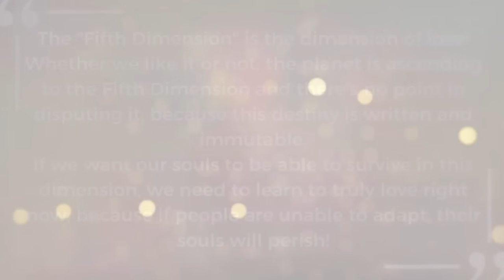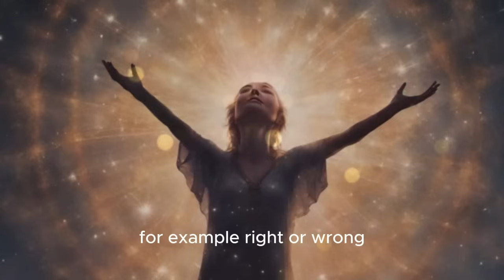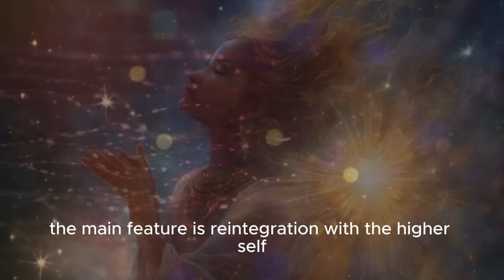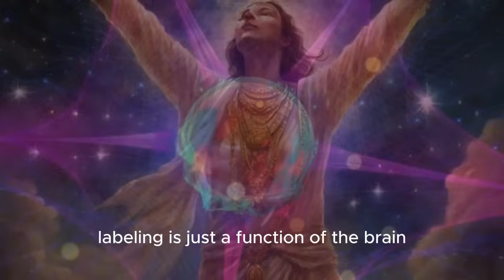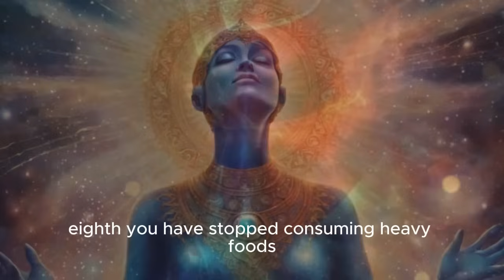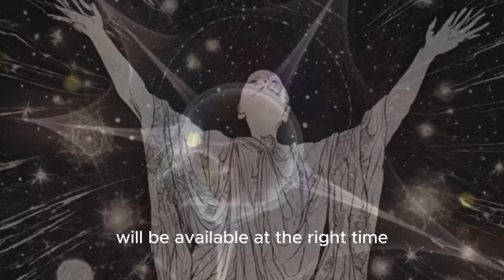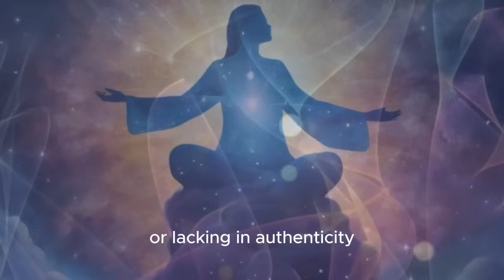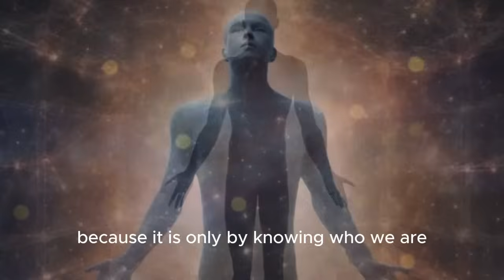12 Signs You are Living in 5D and Why You are Chosen - 5th Dimension - 5D Ascension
12 Signs You are Living in 5D and Why You are Chosen - 5th Dimension - 5D Ascension

The fifth dimension is not a location on a map: it's more like a high level of energy. The fifth dimension is not a place, it's a state of mind. It's about being in tune with a higher state of awareness. Currently, we navigate a physical, three-dimensional world that, although seemingly vast, is actually quite restricted. Have you ever considered that there is much more to our reality - layers and dimensions that most of us can't perceive? What if I told you that not everything you learned at school is accurate and that there are phenomena in this world that ordinary humans cannot see, hear or feel? Just because these phenomena are intangible doesn't mean they don't exist. Furthermore, what if the events you previously dismissed as mere coincidences weren't, in fact, coincidences? Our collective consciousness, as a planet, is evolving rapidly and gaining momentum. In the realm of the higher dimensions, things are starting to make a lot more sense.